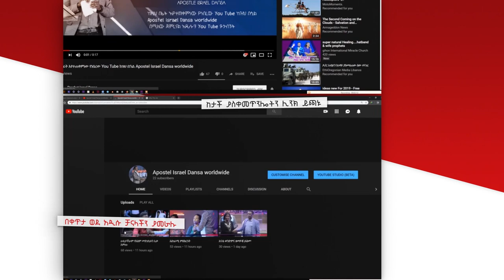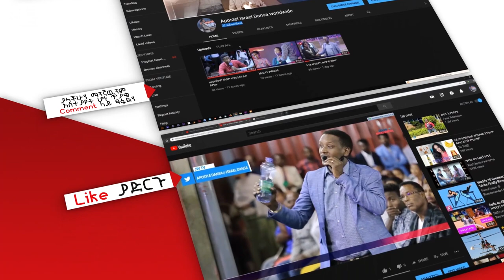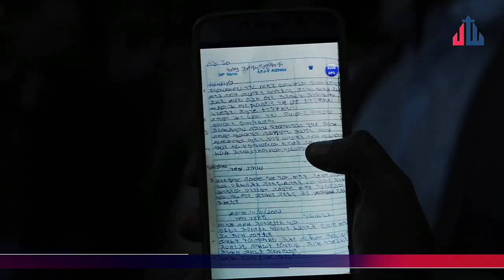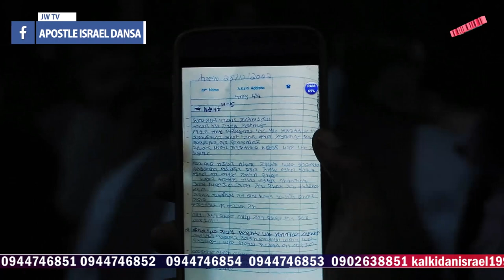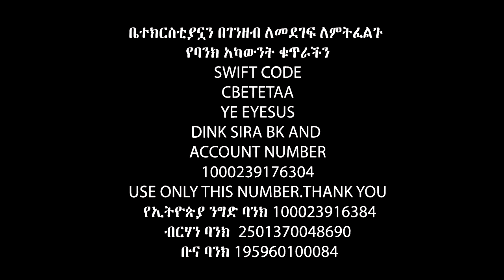የቤታቸውን ምስል ወደ ስልክ…Apostle Israel Dansa /Jesus Wonderful tv